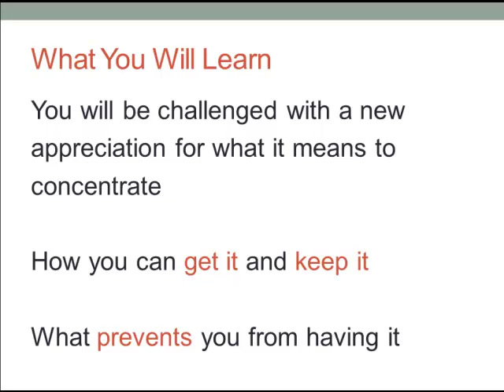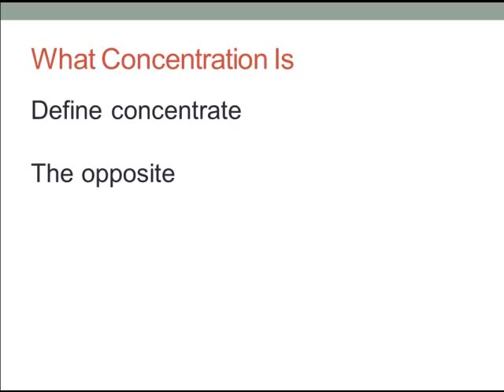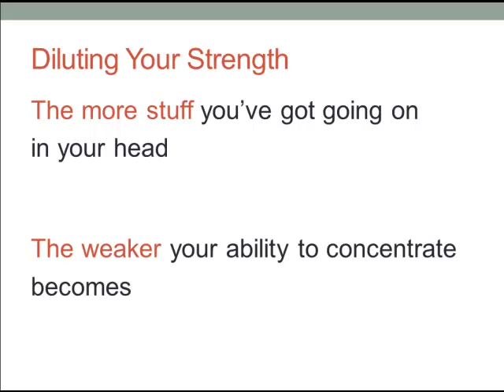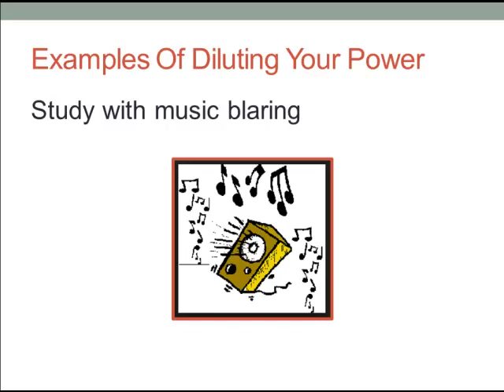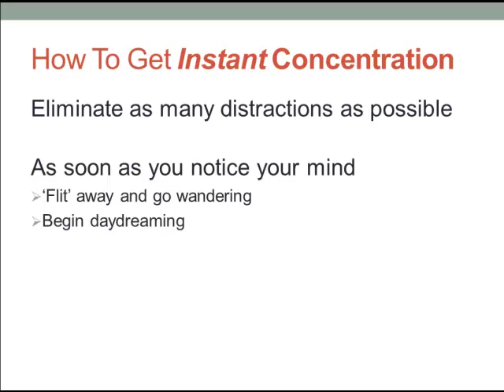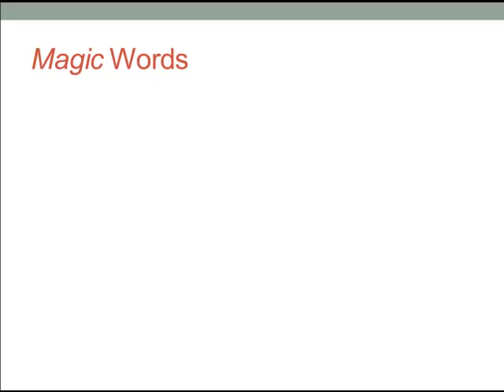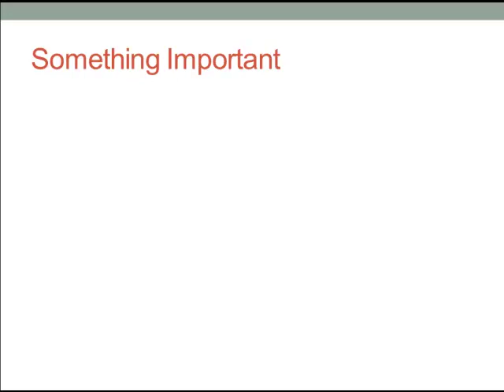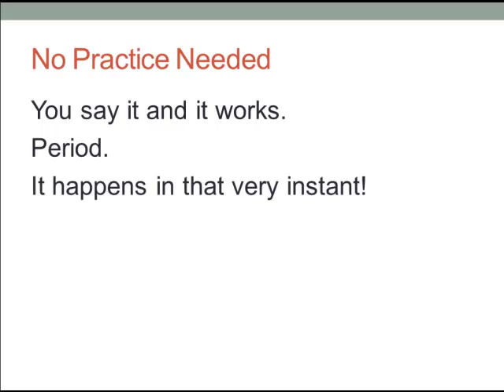INSTANT CONCENTRATION - How To Focus Your Mind. Pt 2. 'MAGIC' Words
INSTANT CONCENTRATION - How To Focus Your Mind In A World Of Information Overload.  Part 2 of 9 - Understanding Concentration.  Using 'MAGIC' Words.

Focus your mind and concentrate on your studies, or anything else that’s important to you by using these SIMPLE & PRACTICAL TECHNIQUES.

Do you feel that you suffer from ADHD (attention deficit)? Then this series is for you too.
This is not a bunch of philosophy or mumbo-jumbo.  Use these incredibly simple, but intensely powerful tactics and give yourself INSTANT CONCENTRATION.

These strategies take NO practice and they work immediately.  You can turn ON your powers of focus and concentration at will. Simply follow the easy steps I've covered and see just how much better you do.

GET MY FREE REPORT that will TRIPLE YOUR MEMORY POWER without using Association, Mnemonics or Memory Tricks. You'll also get information on two of my books: "How To Remember People's Names" and "Forgetful No More."

Here are my books on Amazon.